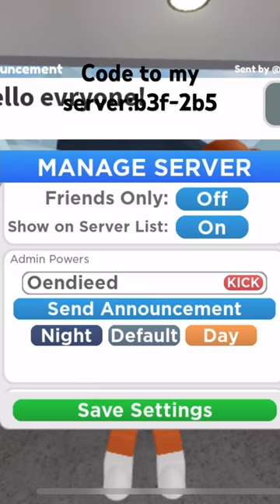What you can do with ur own maple hospital server!